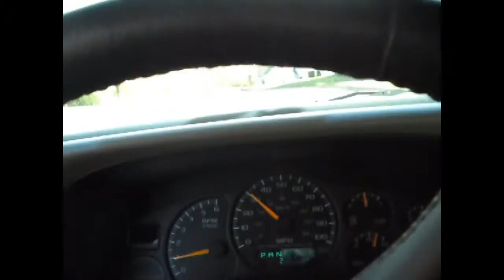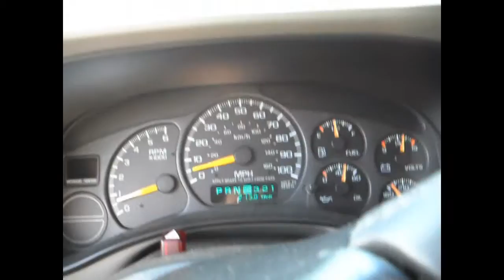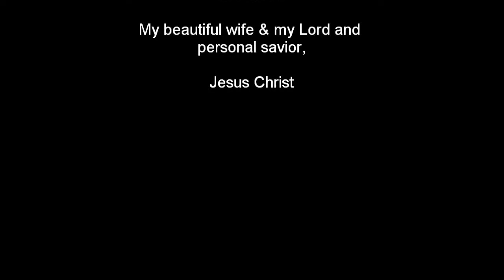1999 CHEVROLET TRUE DUAL EXHAUST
This was a fun truck to drive.. Sold it to some kid who wrecked it.. Made me very sad.